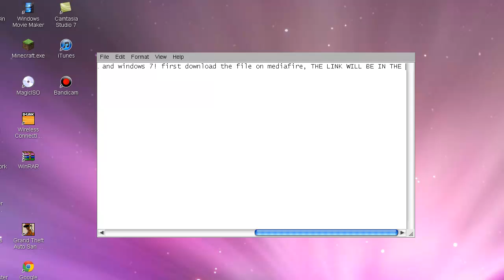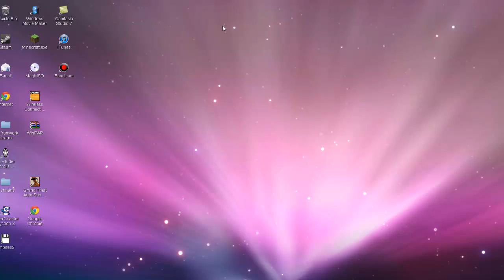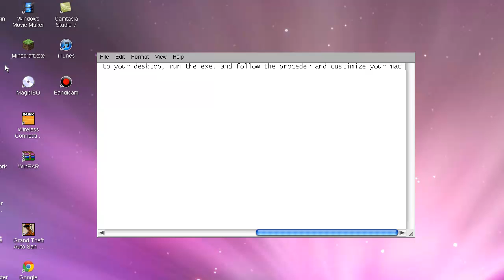How-to make xp look like a mac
THIS WORKS %100